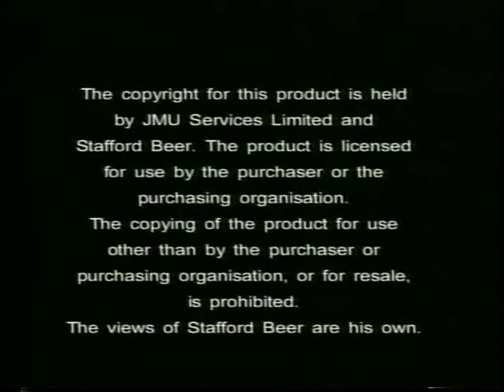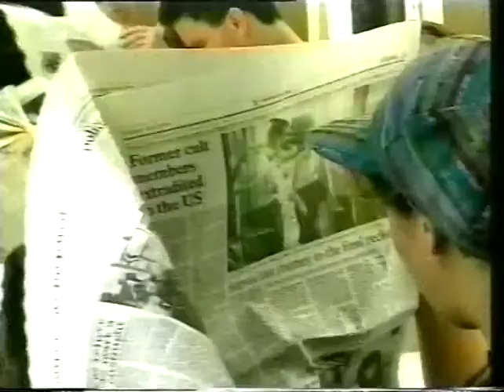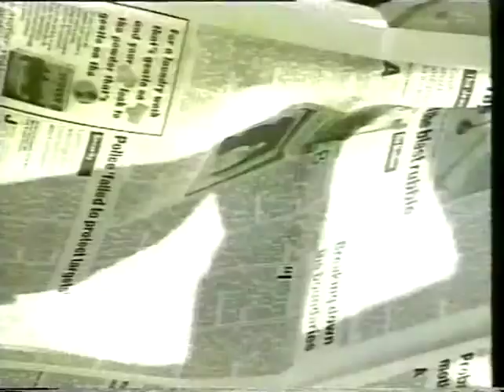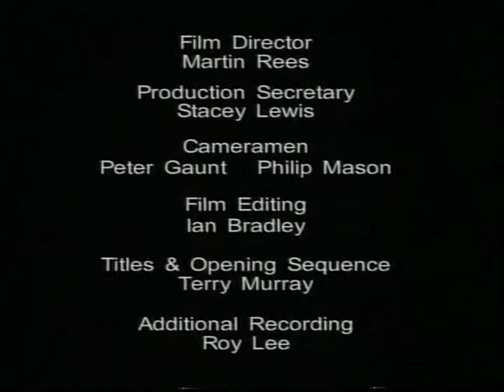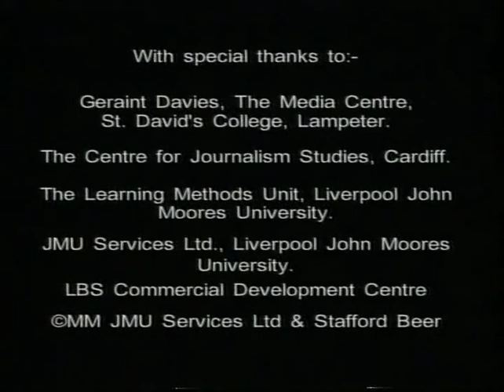Stafford Beer Collection.- 09 Syntigration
Conference by Stafford Beer.